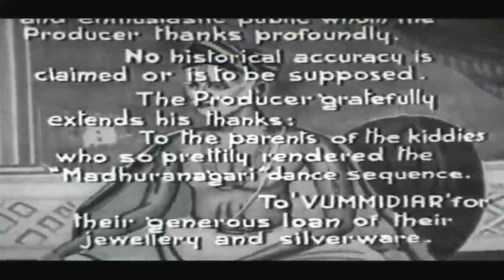Tyagayya (Trinity of Carnatic music) 1946 movie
Tyagaraja (4 May 1767 – 6 January 1847), also known as Tyāgayya, was a renowned composer of Carnatic music.